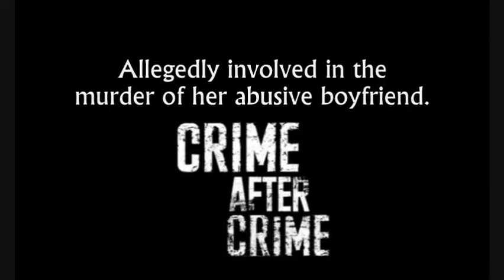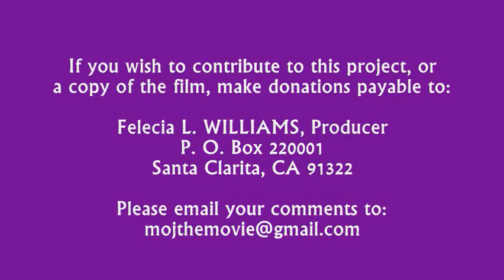Phoenix ALI's Interview with Joshua SAFRAN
The featured interview by Phoenix ALI of Joshua SAFRAN, one of two attorneys (Nadia COSTA was the other attorney) who defended and cleared the name of Debbie PEAGLER, after being incarcerated from 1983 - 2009 for allegedly conspiring to kill her abusive boyfriend, who also forced her into prostitution. The circumstances are astonishing, that someone could endure such punishment for years and still be resilient enough to do that much time behind bars. The story of the Los Angeles District Attorney's misconduct during the entire process resulted in a California Superior Court Judge finding the DA's office had a conflict of interest. There is much more.
CRIME AFTER CRIME has been acclaimed by SUNDANCE and well worth your time. MURDER or JUSTICE was proud to meet some production members and are looking forward to future collaborations.